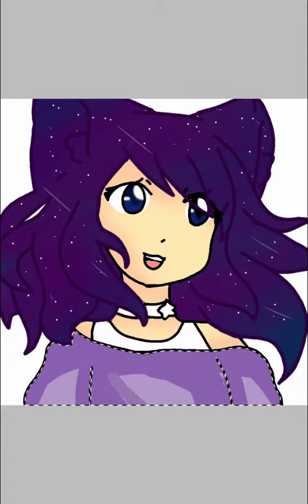Speed paint oc Luna!|ibs paint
My oc Luna! She's a meifwa or a neko! I loved drawing her!and sorry for the hold up on vids I'm very busy and working on a project that is not only for school but this channel!

So ya... That's pretty much it I guess...( 'w')/